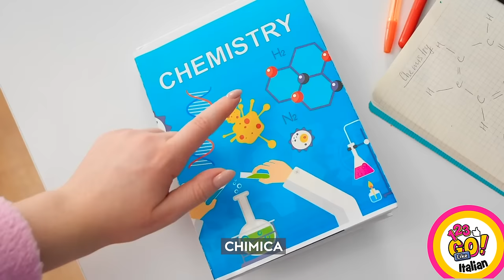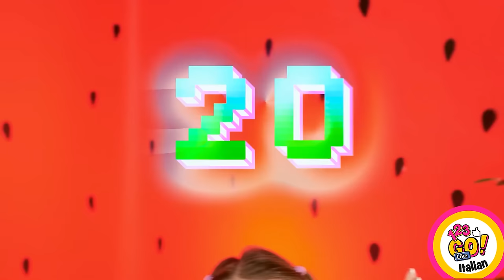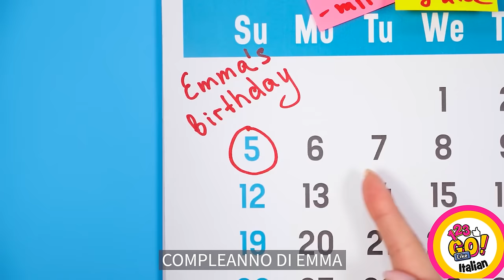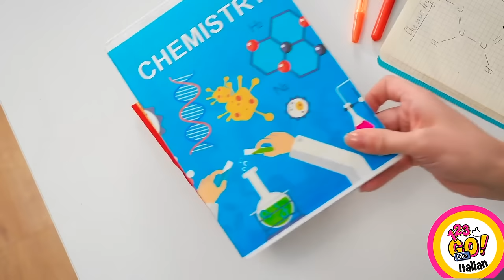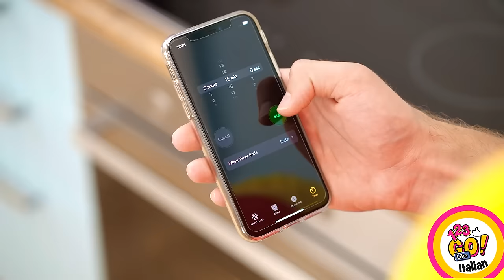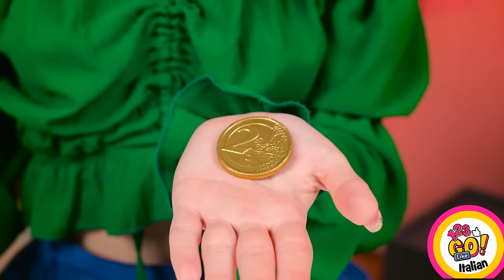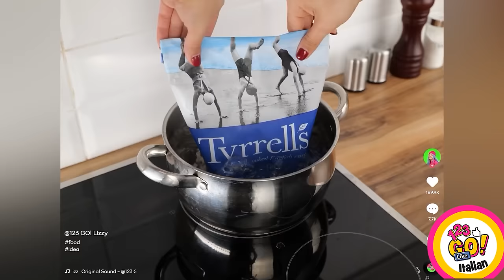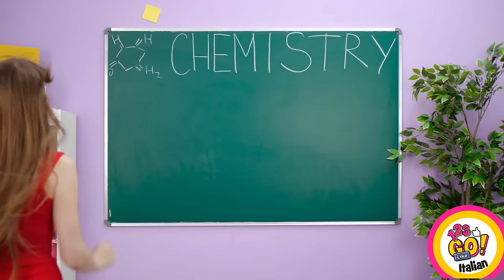TRUCCHI ALIMENTARI FANTASTICI PER VERI GHIOTTI PIGRI! || Trucchi Alimentari Geniali Di 123 GO Like!